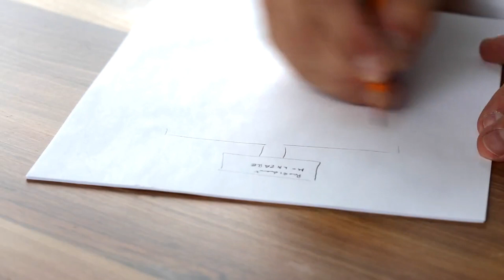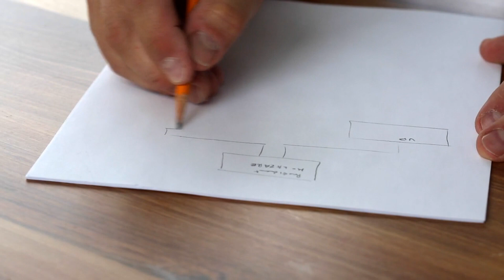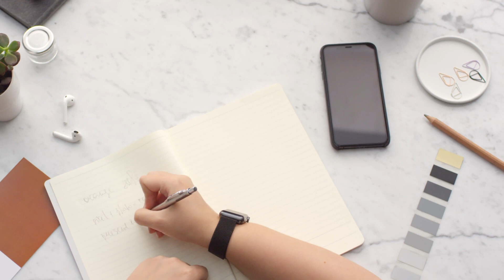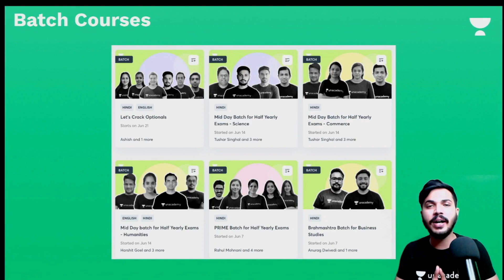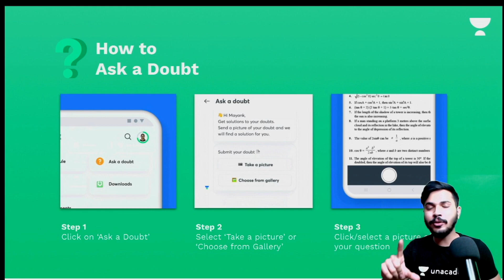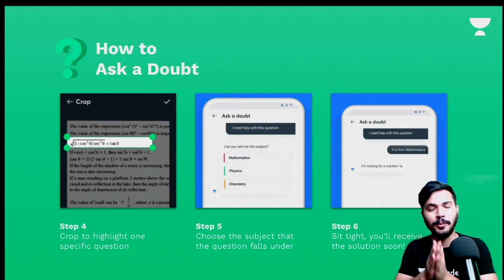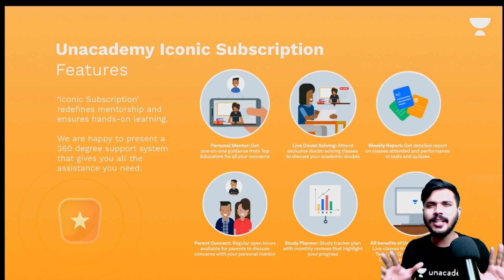Secret Technique to Boost-Up your Study | Topper's Strategy 🔥| How to Study for Exams | Zaki Sir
About Educator - Zaki Sir has completed his studies at RGPV, He is a Civil Engineer (College Topper). He also runs a YouTube channel with more than 90K+ Subscribers.

At Unacademy, top educators not only teach but also guide young minds in the correct direction for their future. They try to answer most of the questions of students such as which stream to choose after Class 10/12, how to stay motivated, how to make a study time-table, how to prepare for examinations, have a good grip on the fundamental concepts, practice formulas, and theorems from previous years question papers, practice both direct formulas and theorem based questions for better preparations, etc. So, the idea would be to have fun and keep learning interactively. We promise that it’s going to be an exciting year. Feel free to spread the word – share the videos with your friends and classmates.

Unacademy Subscription Benefits:
1. Learn from your favorite teacher
2. Dedicated DOUBT sessions
3. One Subscription, Unlimited Access
4. Real-time interaction with Teachers
5. You can ask doubts in the live class
6. Download the videos & watch them offline